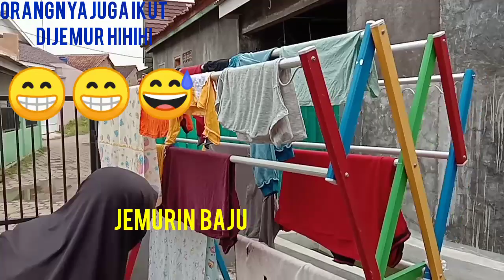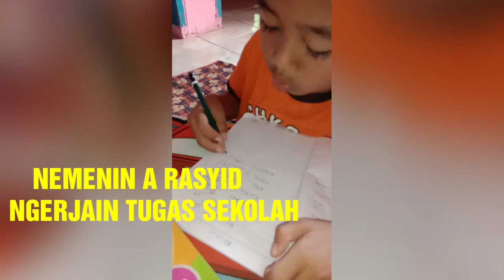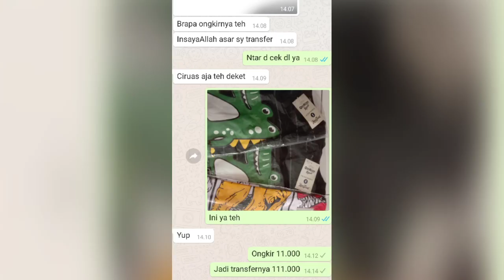CLEANING MOTIVATION||KEGIATAN IBU ANAK TIGA|| PAGI YANG PRODUKIF|| AKTIVITAS BULAN RAMADHAN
Vidio ini berisi tentang kegiatan harian dibulan ramadhan, kegiatan pada pagi hari Sampe siang yg produktif, mencuci piring, mencuci baju, beres beres toko dll.
Kegiatan ibu anak tiga tanpa asisten yg super sibuk...

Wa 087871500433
FB Nafsiatul bandiyah/ nafsi_shop.cilegon